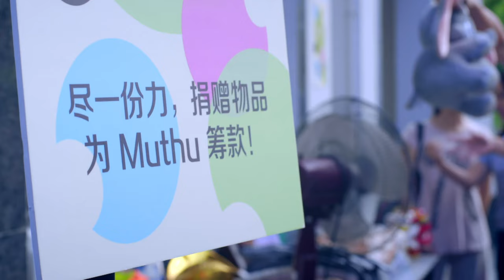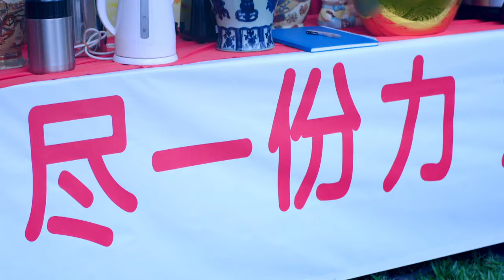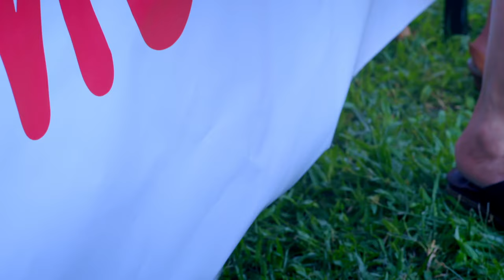My Friends from Afar 知星人 - Ep 3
Tian Sheng peeps into the Chen family's flat and sees cups floating in mid-air. He reckons that the Chens' flat is haunted. He tells his family and neighbours, causing fear to spread quickly amongst them. To salvage the situation, the alien leader Feng Jiao uses a device to enter Tian Sheng's dreamland, inserting new information into his brain. She then puts up an act with the rest of the aliens and this finally dispels the suspicions Tian Sheng has.

天生往陈家屋里偷看，看到杯子在空中飘移，以为陈家闹鬼，把事情告诉众街坊，顿时造成人心惶惶。外星领导凤娇通过卡比器进入天生的梦境，在他脑里注入新意识，并联合其他外星人演戏，终于消除天生的疑团。